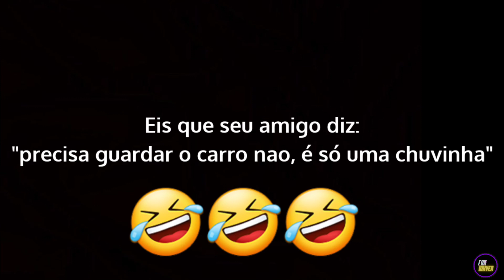CARMEMES #02: TENTE NÃO RIR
Que tal tirar um dia pra relaxar e dar boas risadas?

Hoje é dia do CARMEMES!